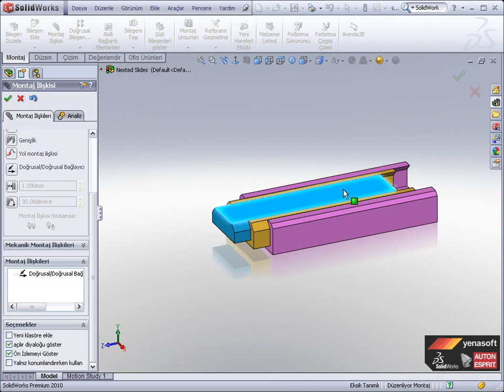5 dogrusal dogrusal baglayici